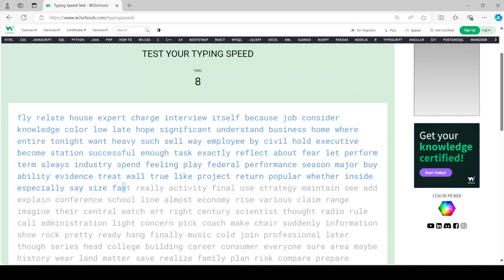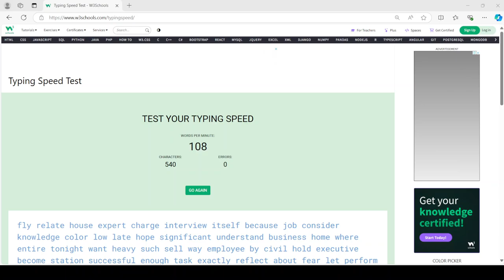No mistakes for 43 seconds.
I made no errors for almost 45 seconds. That was so good, but I messed up the last 17 seconds...